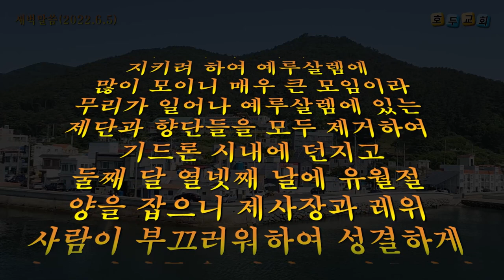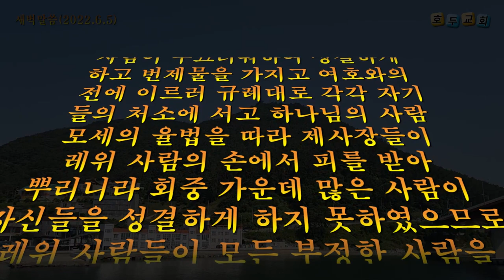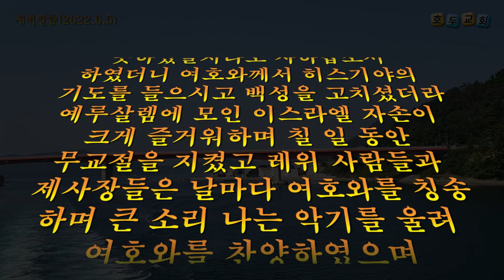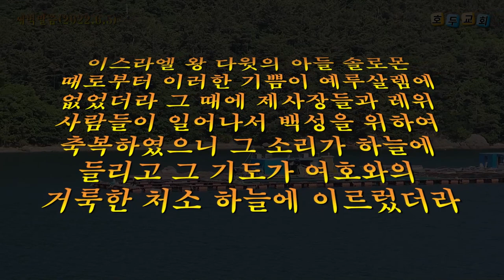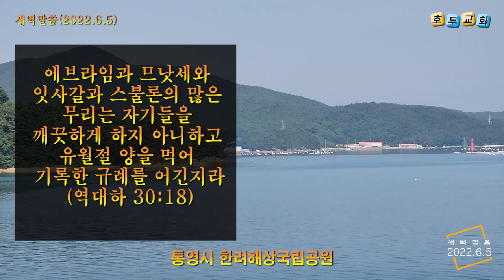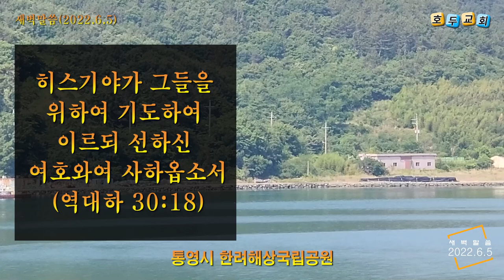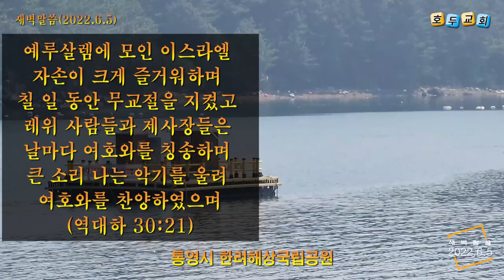2022년 6월 5일 새벽예배말씀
용서와 중보
역대하 30:13-27
호두교회
박선호 목사